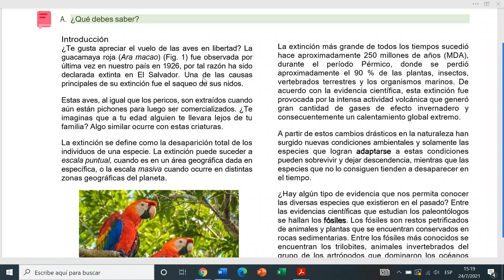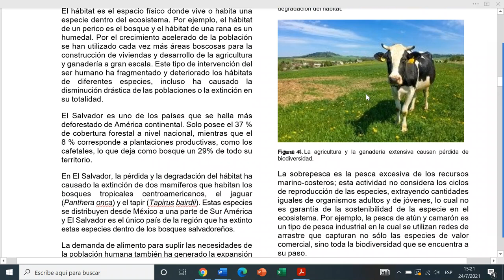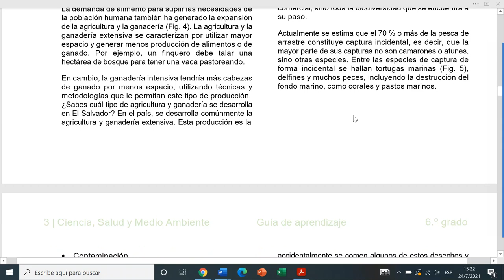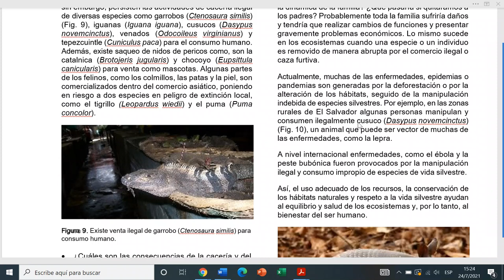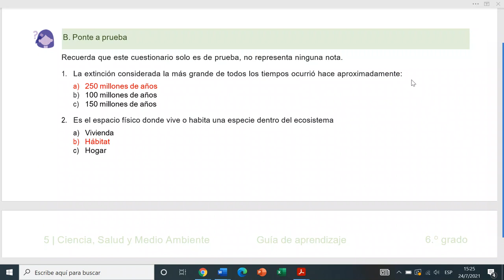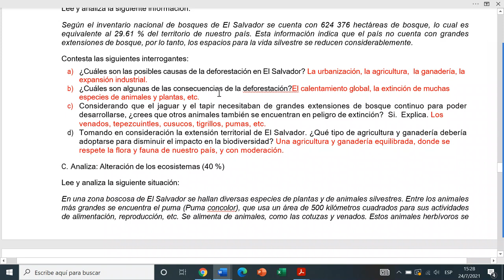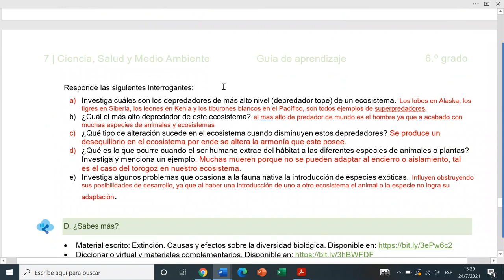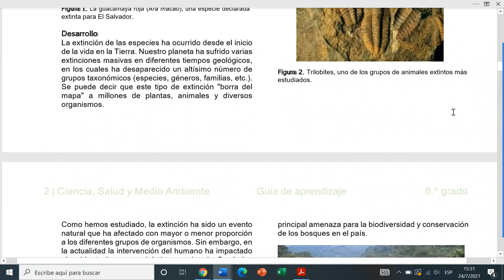ESPECIES ANIMALES Y VEGETALES EN PELIGRO DE EXTINCION. ( CIENCIA 6, FASE 3, SEMANA 11) EXPLICADA.